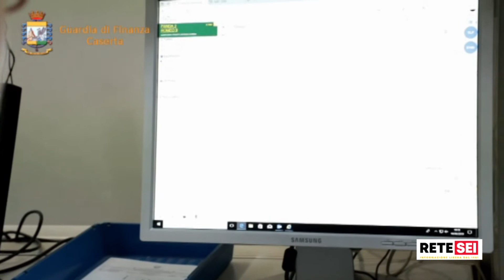Tg Sei Web del 25/05/2020